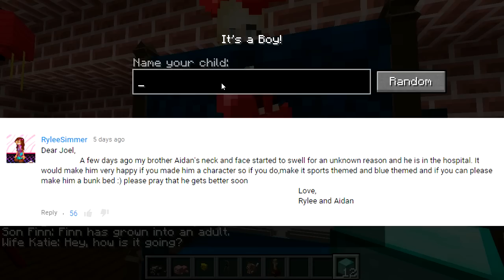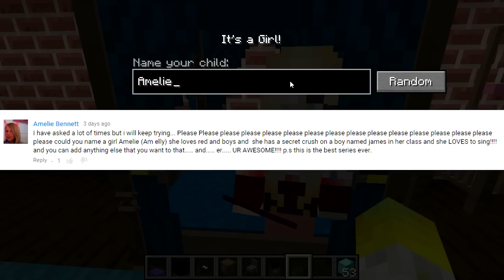Rainbows & Darkness..| Minecraft 100 Baby Challenge Ep.15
More babies you say? okay then!

Outro Song!:
Tall Ships - Best Ever (Draper Remix)